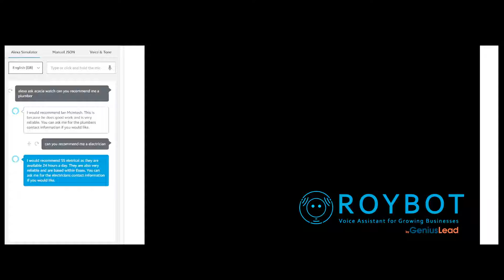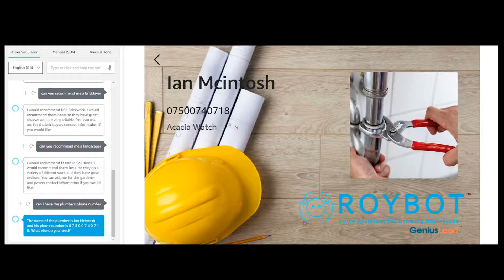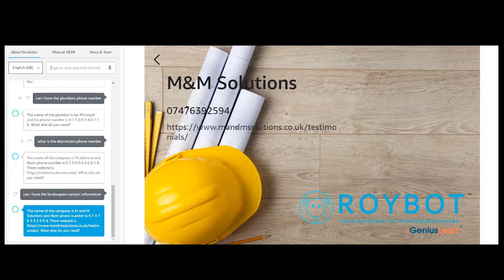Acacia Watch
We here at Roybot design and create Amazon Alexa Skills that are tailored to meet your requirements. In this video, we designed an application tailored to the requirements expected of those looking to hire from a range of skills.